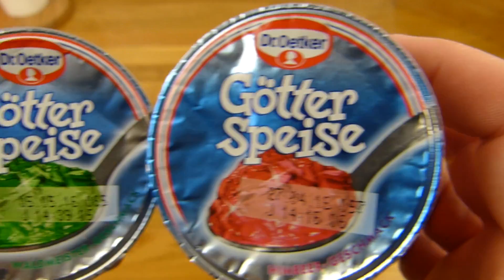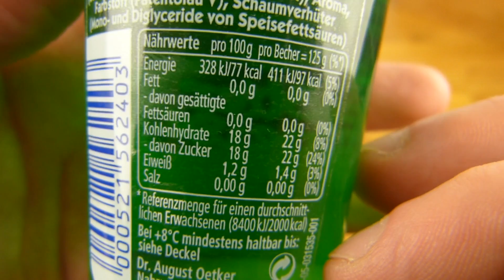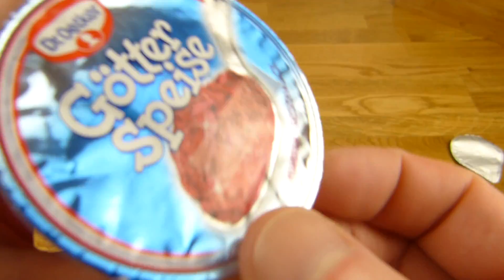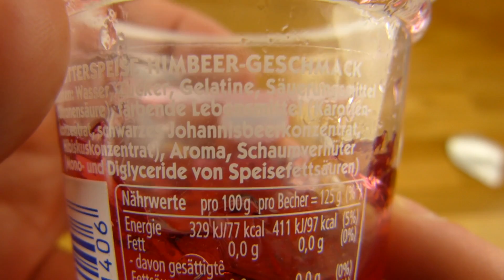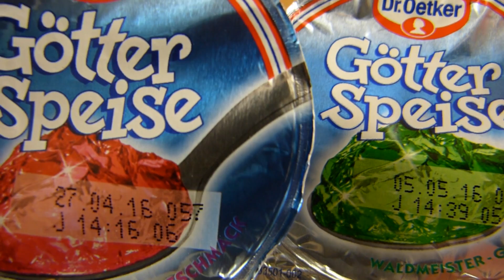Dr. Oetker - Jelly / Jello / Götterspeise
wobbly stuff :)